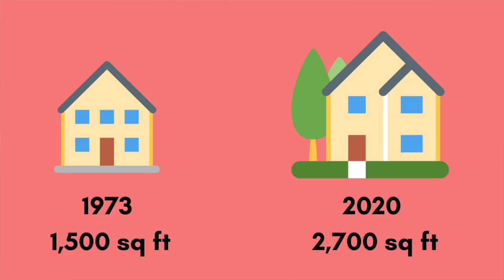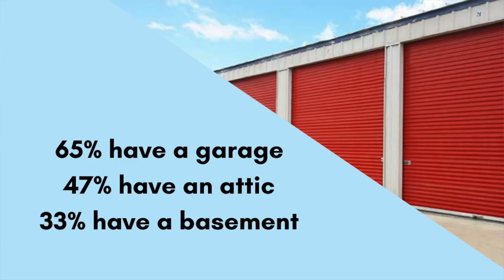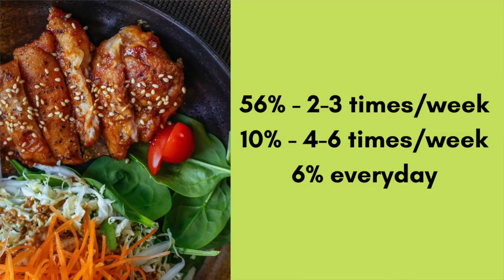Insane Things We Waste Money On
We all want to do our best with our money - and that means obviously we want to waste as little as possible.

Unless of course you are hit by the YOLO bug - but even then, it's never a good idea to waste money.  Of corse it is ok to treat yo' self ever now and again, but regularly wasting money is well - a waste - so we should try to waste as little as possible.

But none of us are perfect, so inevitably we all waste money here and there.  But at least if we start to pay a bit more attention to our finances we can try to waste as little as possible - which means we can accumulate wealth faster and have more money to spend on the things we actually care about!

Looking to start investing in individual stocks, join Robinhood and get a free stock